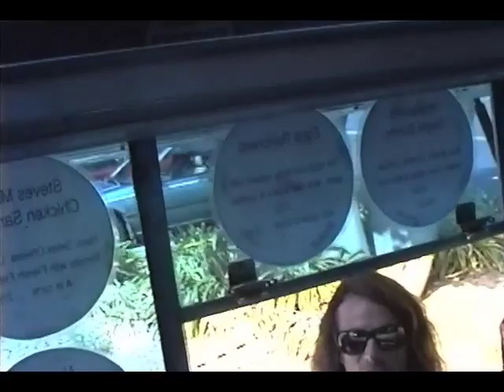VIFX BACKSTAGE 1994 LoRes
VIFX-Video Image, was one of the first Visual Effects Facilities in Los Angeles.  It was started by Greg McMurry, Rhonda Gunner, John Wash and Richard Hollander as a facility that was dedicated to providing visual effects sequences for Motion Pictures using exclusively digital techniques.